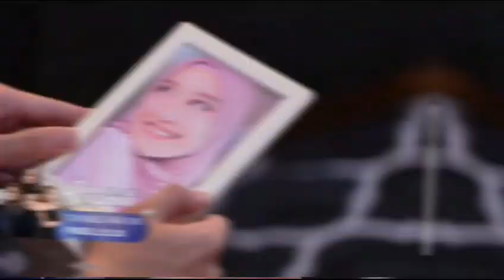TRAILER FULL BIDADARI SURGAMU SENIN 9 OKTOBER | BIDADARI SURGAMU HARI INI